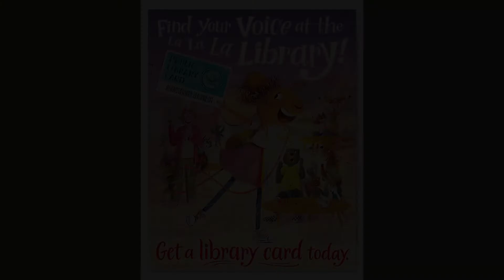Chairman Turner National Library Card Sign Up Month 2022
September is National Library Card Sign-Up Month. Clayton County Board of Commissioners, Chairman, Jeffrey E. Turner, encourages you to sign-up for a library card. If you already have a library card join us for enriching programs and resources that can change your life.